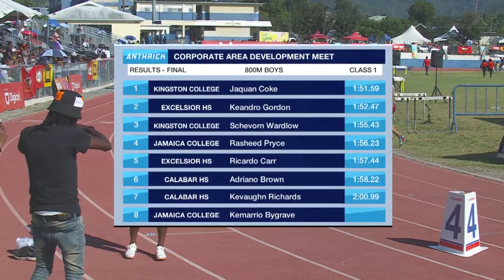800m Final | Class 1 Boys | 2024 Anthrick Corporate Area Meet | SportsMax TV